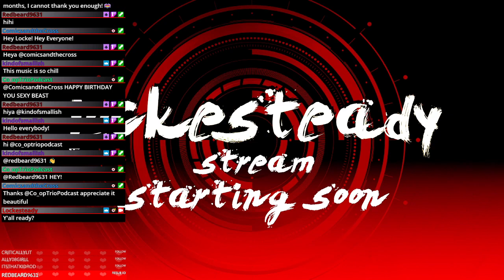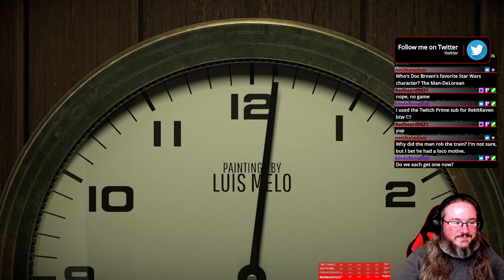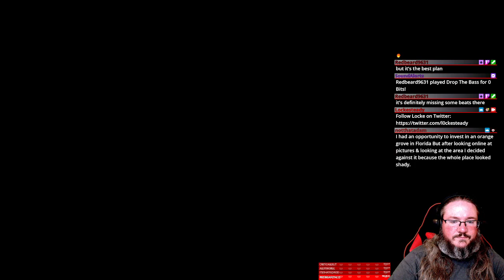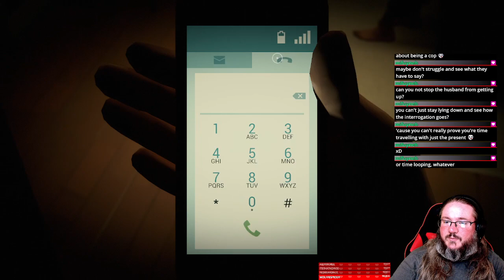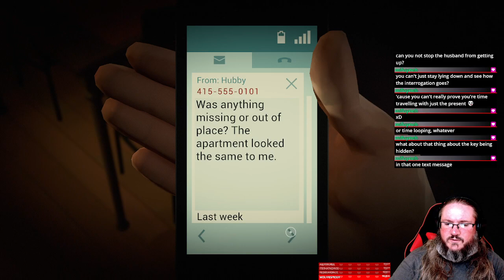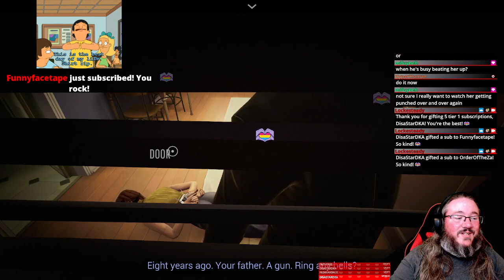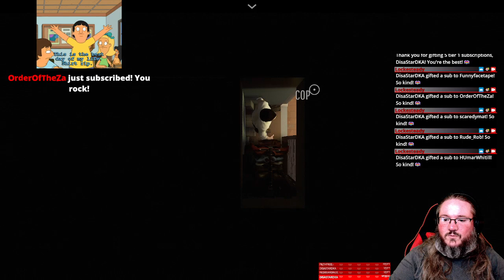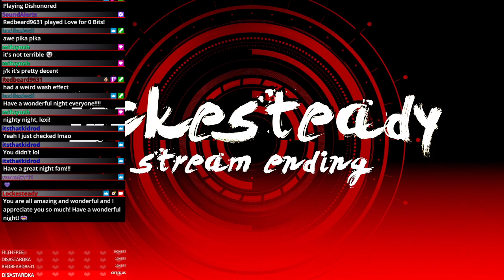12 Minutes (First Playthrough / CONTENT WARNING) | 19 August 2021 (Pt 1)